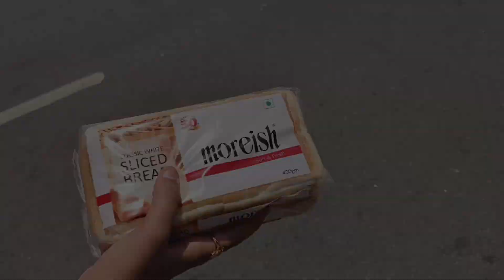Let's make 5 mins easy sandwich recipe 😋||vlog 88/100 Anshika ki duniya